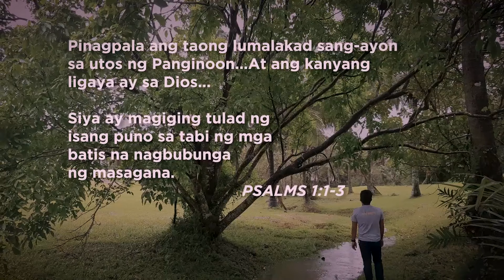UBS EP1 - Behold The Lamb Of God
United Bible Study
Topic: Behold The Lamb of God"

Hosted by: Pastor Bryan Tolentino
Panelist:
Glenn Amican
Mitch Derecho
Linette Tenorio
Dominic Carpentero